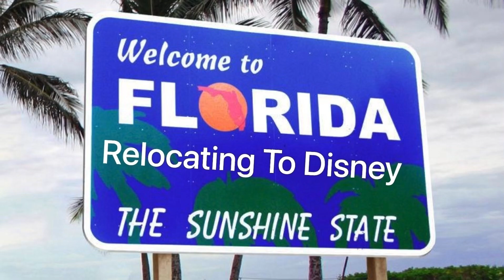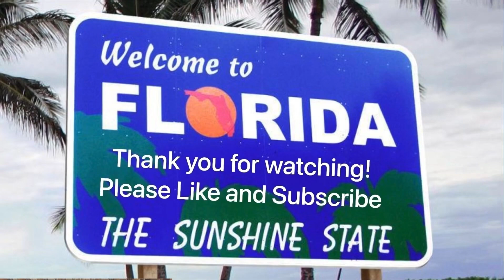Magic Kingdom For The Holidays